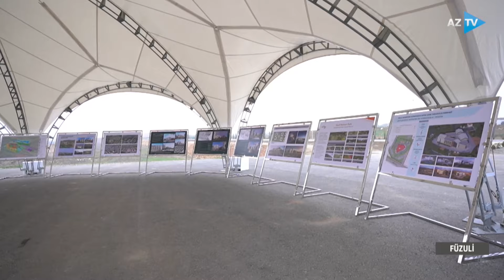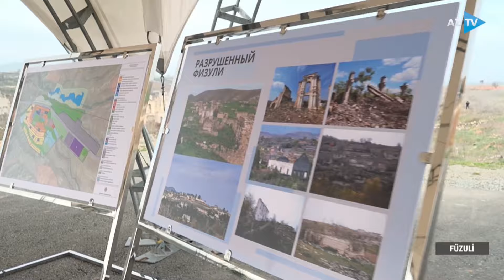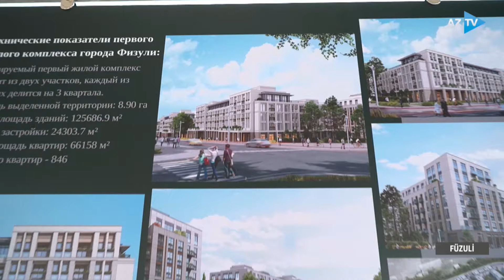Azərbaycan və Qazaxıstan Prezidentləri Füzuli şəhərinin Baş planı ilə tanış olublar